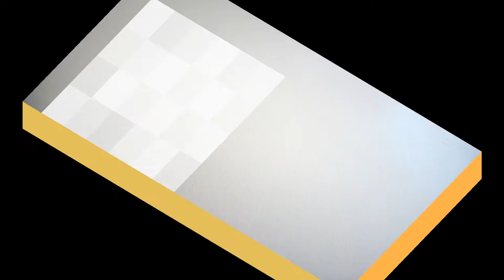臺灣手語語料彙整【仍然】4 079